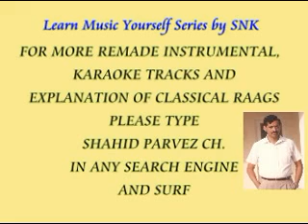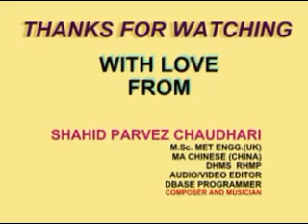MAN TERA DHARKAN TERI INSTRUMENTAL BY SHAHID PARVEZ CH